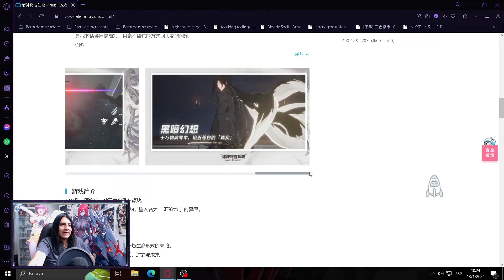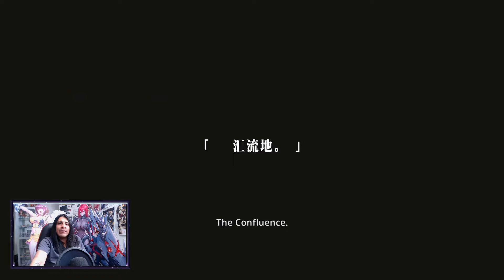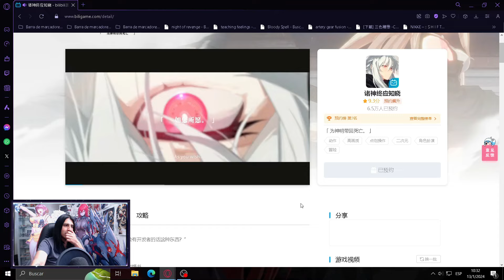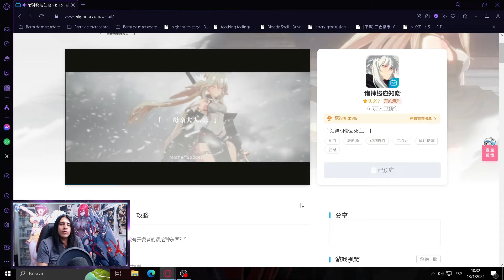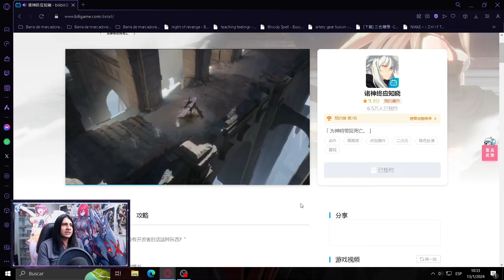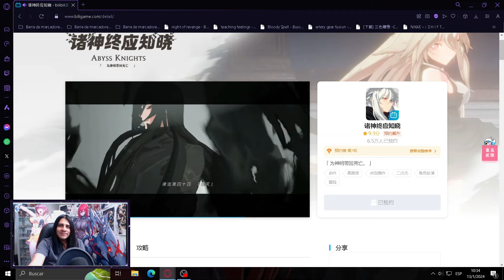ESTE nuevo RPG de Acción esta causando MUCHO HYPE (Mira por qué) Abyss Knights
este es el nuevo juego rpg de acción chino que viene de la mano de bilibili y su nombre es abyss knights un videojuego que se encuentra en desarrollo pero que esta causando bastante hype debido a su diseño increíble y el uso del motor unreal engine 5.

Si te ha gustado el contenido, no olvides darle like, ¡ Suscríbete al canal para más contenido relacionado con videojuegos y mantente actualizado con las últimas novedades del fascinante mundo de los juegos rpg gratuitos!

¡Espero verte en los comentarios compartiendo tu opinión y tus logros en tus juegos Gacha - RPG - Free to play F2P Favoritos.

🎮🎮 el emulador que uso para jugar juegos para android en pc 🎮🎮

MUCHAS GRACIAS

Grupo de telegram kof : @KOFASNEWFACE